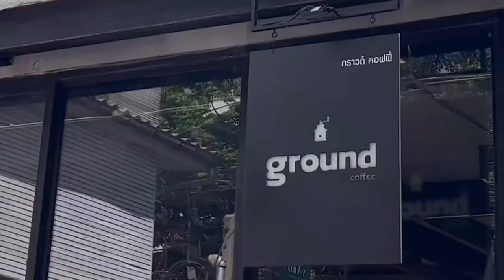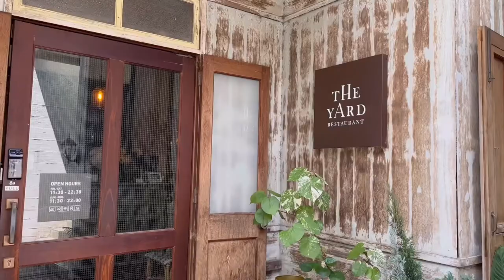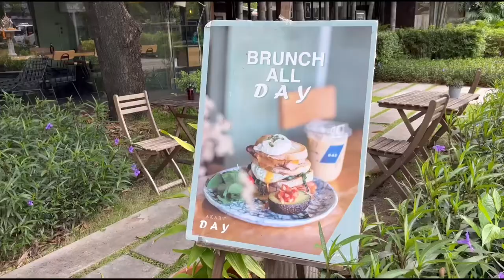Pet Friendly Restaurant & Cafe Vlog 🧸✨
Restaurant & Cafe List!
1. Ground Coffee
2. The Yard Restaurant
3. Akart Bistro & Bar